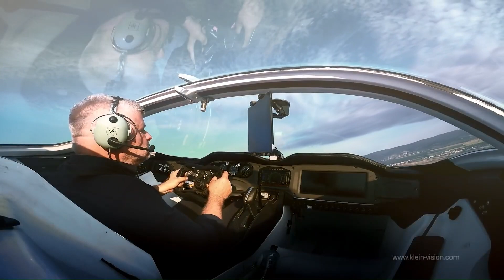Science Fiction Becomes Reality in 2024 Top 15 Aircraft Concepts That Will Change EVERYTHING !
Buckle up for the future! Fasten your seatbelts and prepare for a mind-blowing journey as we explore 15 mind-bending aircraft concepts that are no longer confined to science fiction!From flying cars zipping through cityscapes to electric vertical take-off and landing (eVTOL) vehicles revolutionizing urban travel, this video unveils the cutting-edge advancements shaping the future of aviation.
✈️Witness the possibilities of hypersonic aircraft shattering travel times, the marvels of self-flying planes taking the pilot out of the equation, and the awe-inspiring biomimicry of bio-inspired aircraft.But wait, there's more! We'll also delve into the eco-friendly realm of solar-powered airplanes and explore the potential of passenger drones reshaping personal transportation.
Number 1. The Aeromobil 3.0:
Number 2. Volo City:
Number 3. Joby S4 :
Number 4. Odys Aviation:
Number 5. Airbus popup:
Number 6. Xpeng X 2:
Number 7. Lilium Jet:
Number 8. Klein Vision Aircar:
Number 9. XPeng Aero HT X3:
Number 10. Xturismo:
Number 11. TX-0001:
Number 12. Tire flying cars:
Number 13. Orb Nomad:
Number 14. EmbraerX evtol Concept:
Number 15. Terrafugia TF-2:

☀️This is a glimpse into a future where the sky's the limit! Don't miss out on this exciting exploration of the aircraft concepts that will change EVERYTHING!ScienceFiction FutureofAviation FlyingCars eVTOL UrbanAirMobility HypersonicAircraft SelfFlyingPlanes BioInspiredAircraft SolarPoweredAirplanes PassengerDronesP.S. Share your thoughts on which concept excites you the most in the comments below!